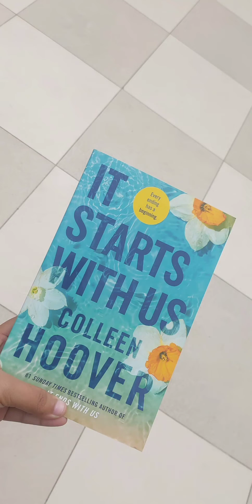December Recap | Avantika Tyagi